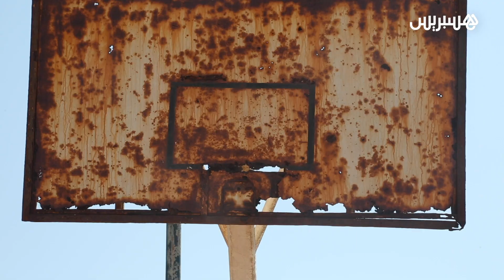إهمال وتهميش تتعرض لها ملاعب القرب في سيدي موسى بسلا .. شاهد بالفيديو